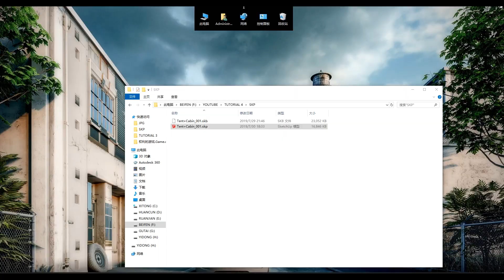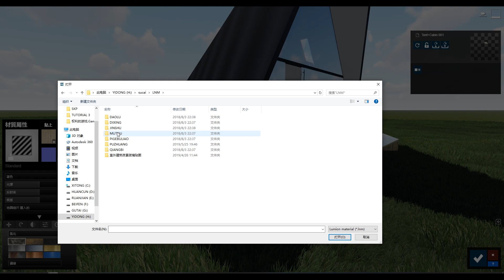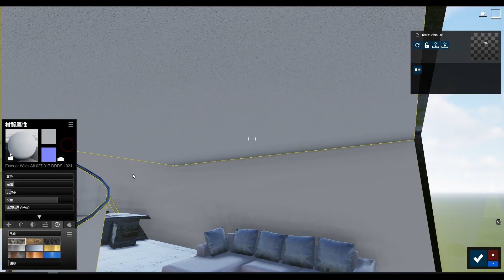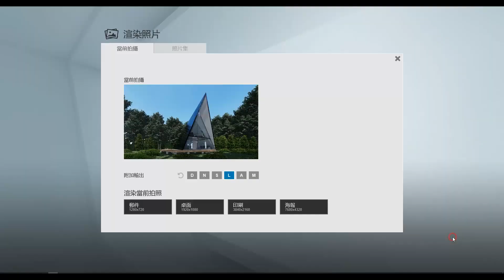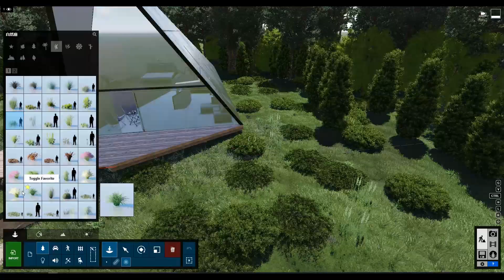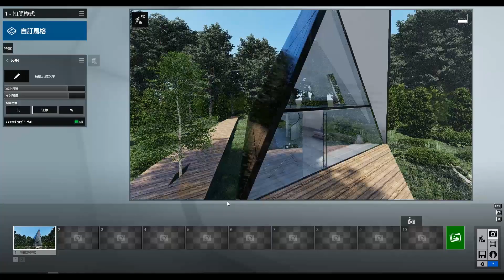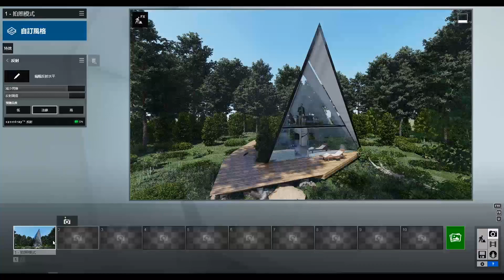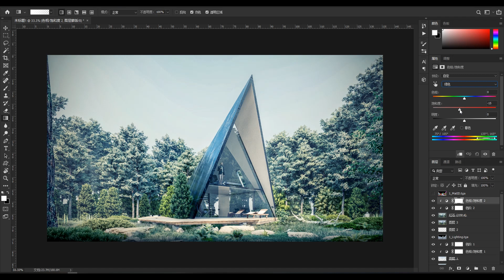Lumion 9 Rendering Exterior Tutorial #4 Tent+Cabin render workflow